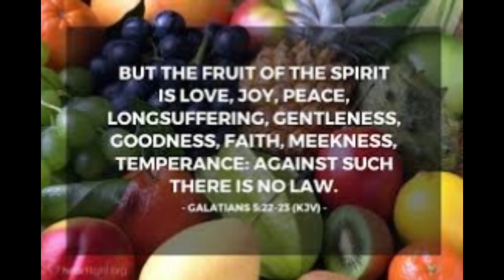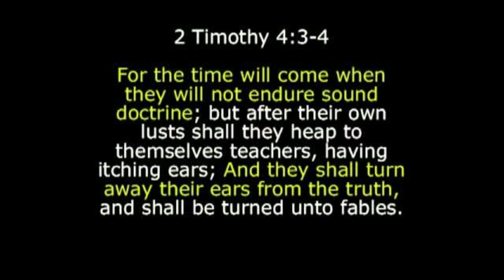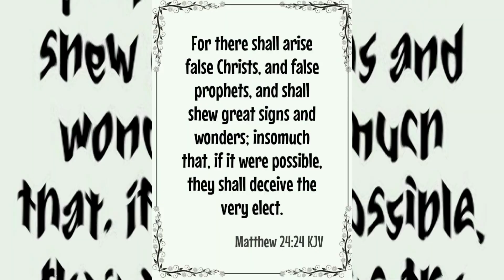KUNDALINI & SHAKTIPAT COUNTERFEIT HOLY SPIRIT BILL JOHNSON RANDY CLARK BETHEL